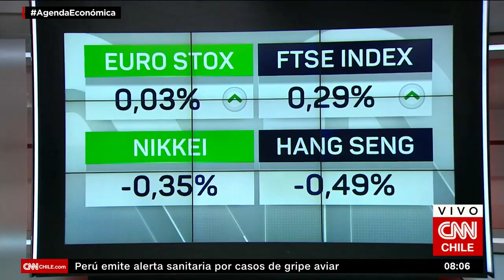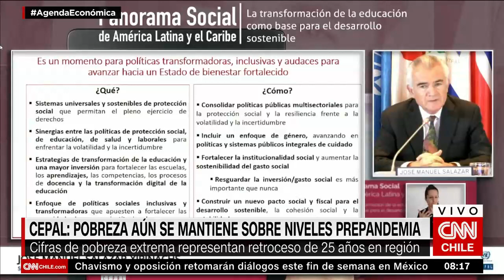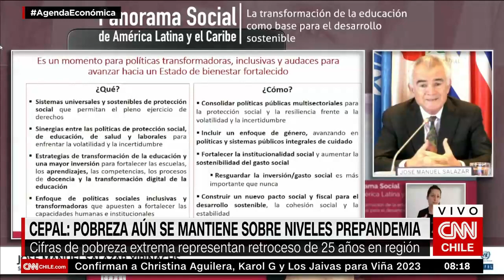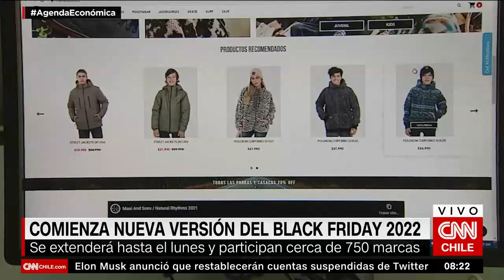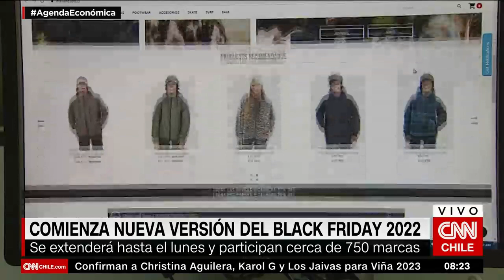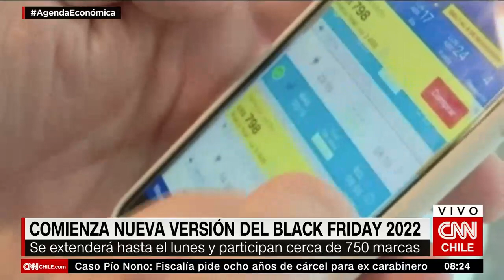Ventas minoristas cayeron 20% en octubre | Agenda Económica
Ante el paro de camioneros y la realización del Black Friday, la directora ejecutiva de E-Commerce de la Cámara de Comercio de Santiago (CCS), Yerka Yukich, dijo en Agenda Económica: “Nos hemos comunicado con nuestros socios para que tengan los mayores resguardos en cuanto a la entrega de los productos. Hemos trabajado con ellos de maner que invitamos a la personas a informarse bien de los plazos de entrega, porque claramente pueden sufrir algún retraso”.

Además, descartó que en este momento haya afectaciones. Sin embargo, indicó que la prolongación de las manifestaciones “a lo mejor podría afectar en algo. Lo bueno es que dentro de todo hay diversas alternativas para hacer frente a la distribución de los productos. Entonces, esperamos que esas mitigaciones que se están viendo funcionen y no haya ningún inconveniente”.